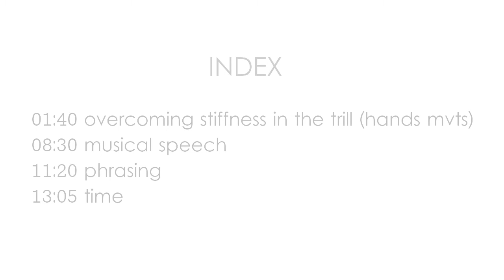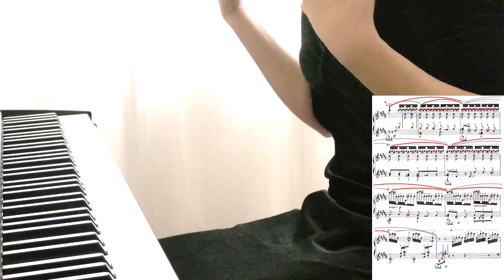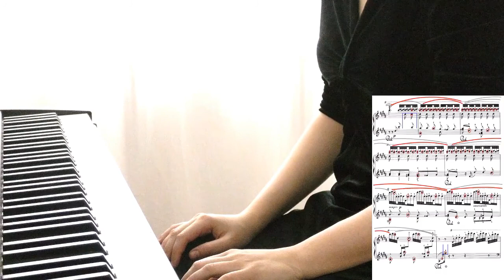La Campanella - Tutorial & masterclass for advanced & pro pianists - 4/7